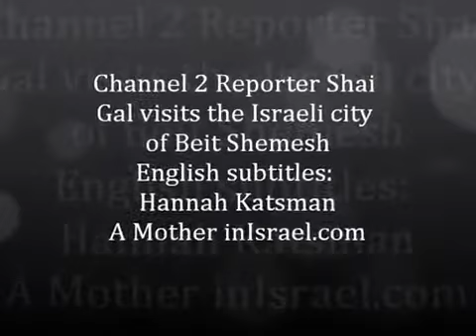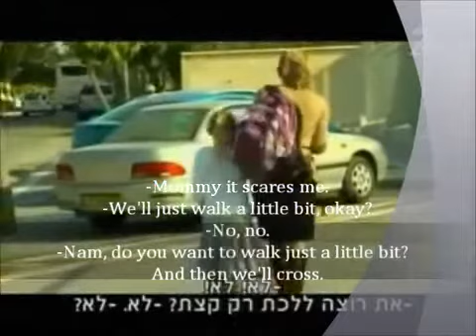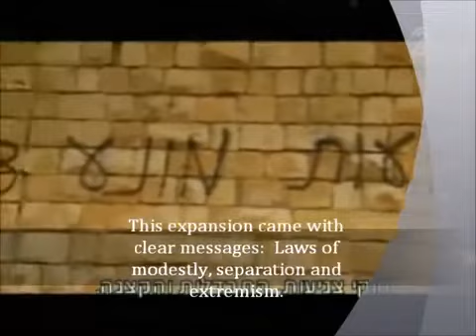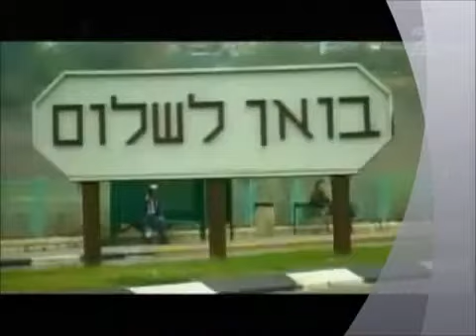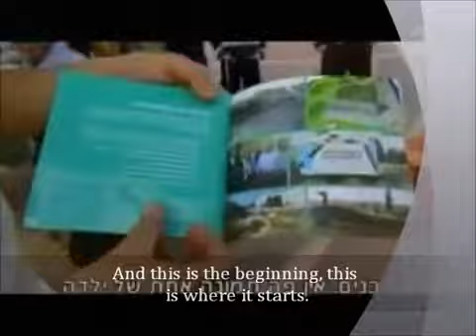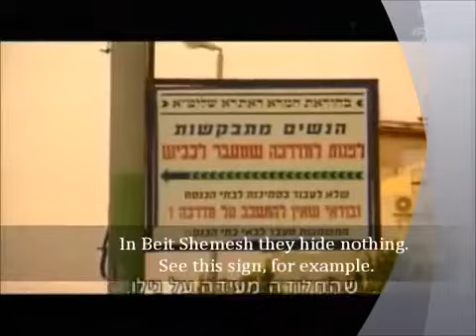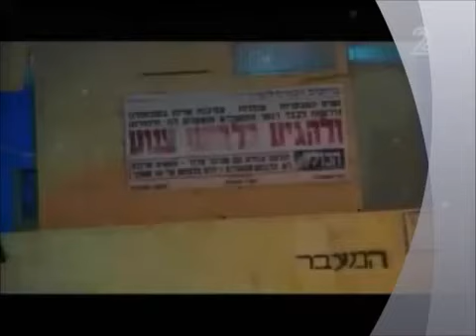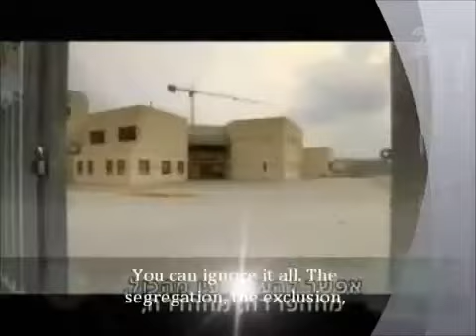Between the Suns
This video is a copy from mominisrael. Her description is the following:
Channel Two reporter Shai Gal visits Beit Shemesh, scene of a battle over the city's Jewish character and represented by a little girl afraid to go to school. There are peaceful protests scheduled for Beit Shemesh on Tuesday at 6 PM.